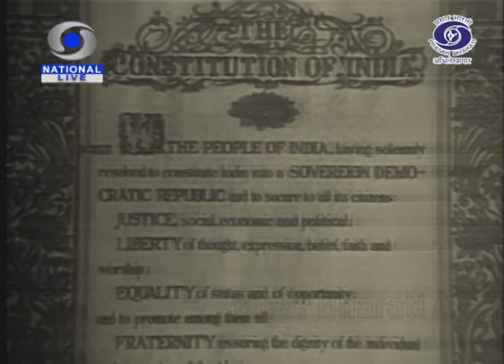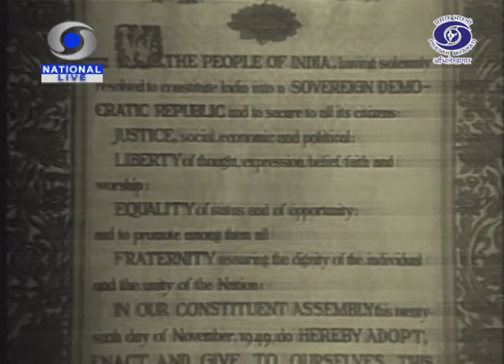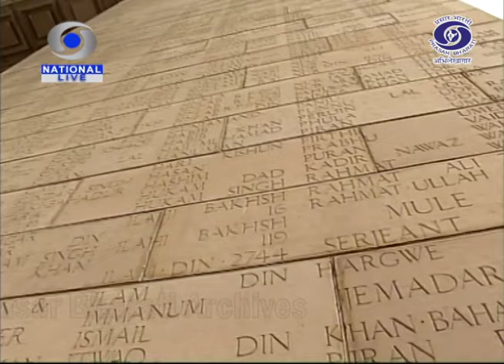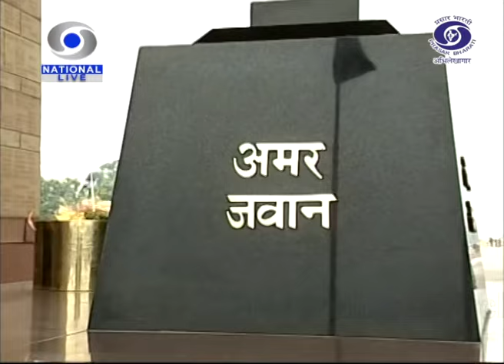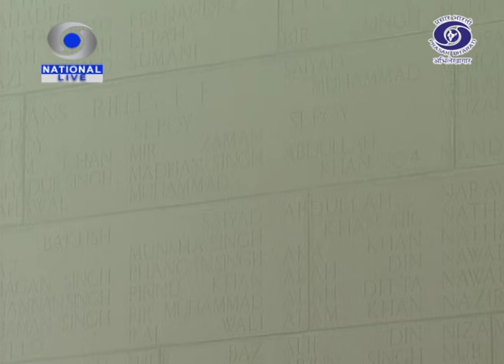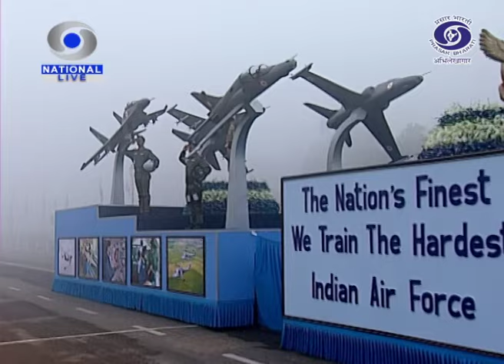Republic Day Parade 26th January 2010 | Part -1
This was the Republic Day Parade of year 2010, a well-renowned parade held at Rajpath every year ever since 26th January, 1950.

President: Pratibha Patil
Prime Minister: Manmohan Singh
Chief Guest: President Lee Myung Bak, Republic of Korea